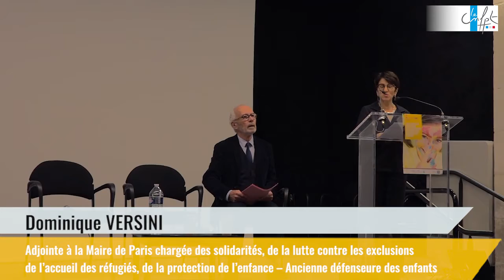Célébration des 30 ans de la CIDE_ Ouverture par Dominique Versini, adjointe à la Maire de Paris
À l’occasion du 30e anniversaire de la Convention internationale des droits de l'enfant, la CNAPE, le CNFPT, le Défenseur des droits et la Défenseure des enfants, ont souhaité saluer l’action des femmes et des hommes qui se sont investis pour les droits de l’enfant et l’élaboration de cette convention.

Ils ont ainsi organisé le 25 octobre 2019 à l'Hôtel de Ville de Paris, un évènement d’ampleur afin de donner de la visibilité aux droits de l’enfant et de rappeler notre devoir individuel et collectif pour sa protection.